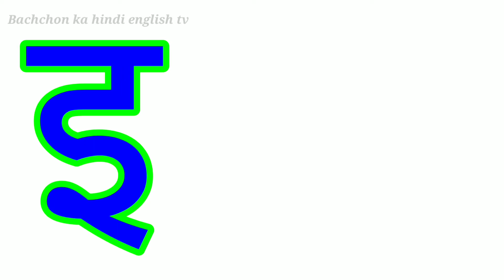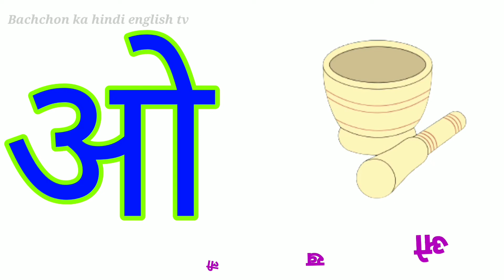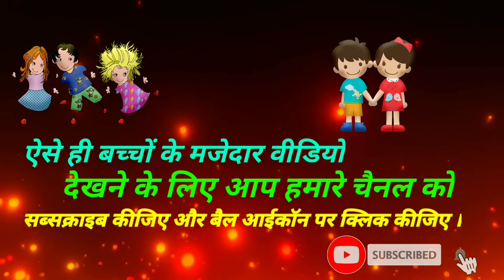A se anar | अ से अनार | आ से आम | aa se aam | हिंदी वर्णमाला | क से कबूतर | Animation video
your search:-

sikho Hindi varnmala bachcho ko sikhayen hindi rhymes rhymes nursery rhymes children rhymes kids songs kids school hindi poem हिंदी kids video children songs hindi rhymes poems balgeet children education alphabet animation in hindi learn hindi alphabets hindi geet hindi varnamala nursery word alphabet song hindi balgeet parents hindi letters बालगीत hindi alphabet song hindi barakhadi hindi words vowel learn hindi

अ से ज्ञ तक, Ka se kabutar kha se khargosh, kids education, Hindi, हिंदी, बालगीत, क से ज्ञ तक हिंदी वर्णमाला hindi swarmala, हिन्दीस्वरव्यजंन, अ आ इ ई इन हिंदी, अ आ इ ई उ ऊ ए ऐ ओ औ, वर्णमाला, vrnmala,# bachchon ka hindi english tv_